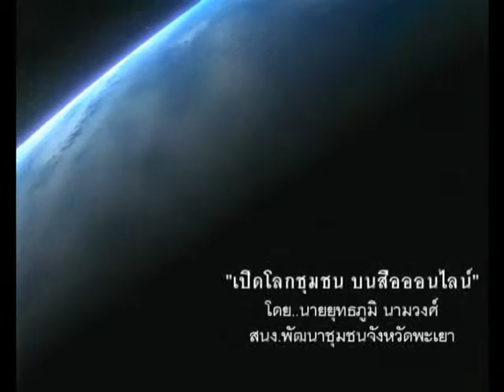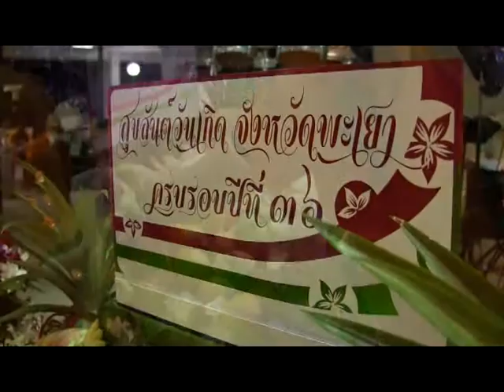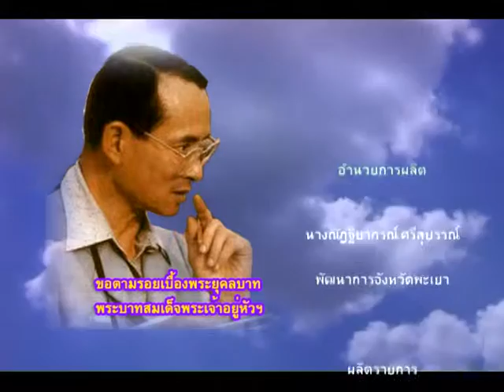เลี้ยงสังสรรค์วันเกิด จ พะเยา28สค 2556)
งานสายสัมพันธ์ฝ่ายปกครอง.."สุขสันต์วันเกิดจังหวัดพะเยา" ชาวนักปกครองทั้ง ๙ อำเภอ ได้มาชุมชนกัน ณ ที่ แหล่้งสมาคม กองพันทหาราบที่ 17 จังหวัดพะเยา เพื่อเฉลิมฉลองวันคล้ายวันสถาปนาจังหวัดพะเยา จังหวัดที่ ๗๒ ของประเทศไทย "มรดกแห่งล้านนา วัฒนธรรมล้ำค่า สถาปนาพะเยา ๓๖ ปี" โดยท่านชูชาติ กีฬาแปง ผู้ว่าราชการจังหวัดพะเยาเป็นประธานฯ...